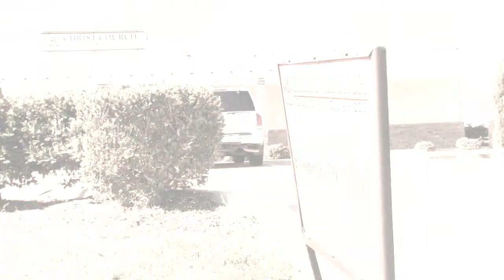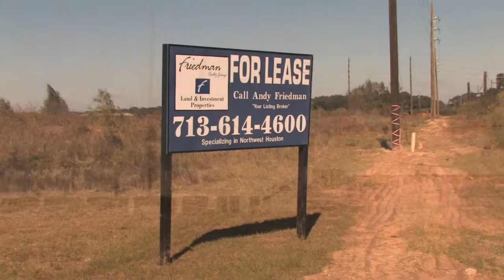Five Year Anniverary - The History of Christ Church HNW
Pastor Paul Russell tells the story of Christ Church Houston Northwest; where we came from - where we are going.